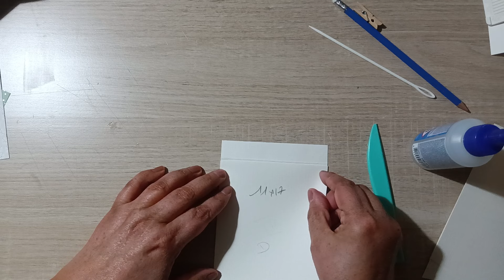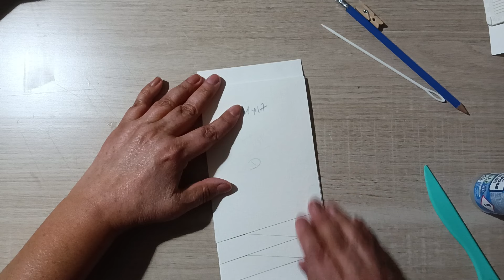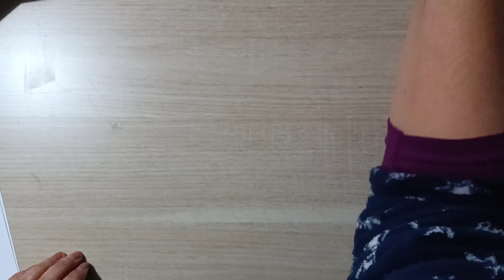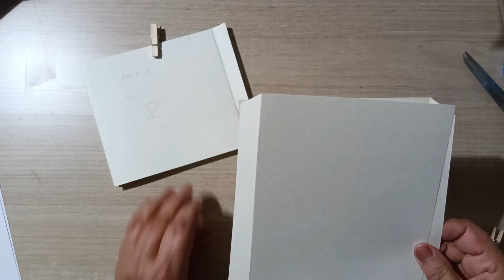Tuto mini album de zig et de zag 2